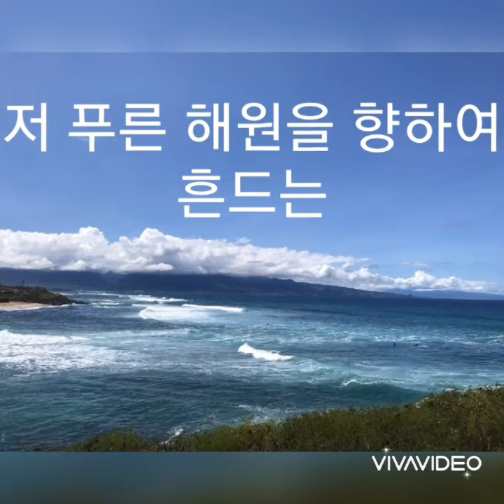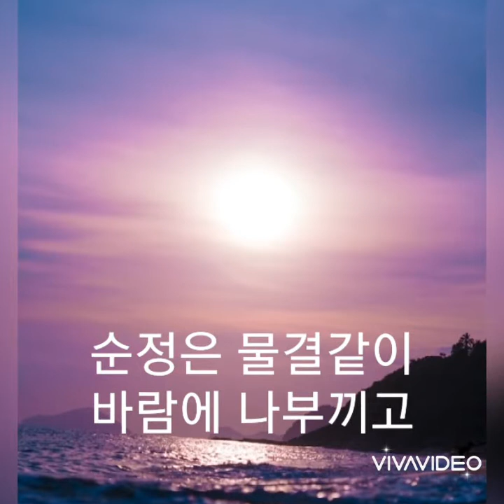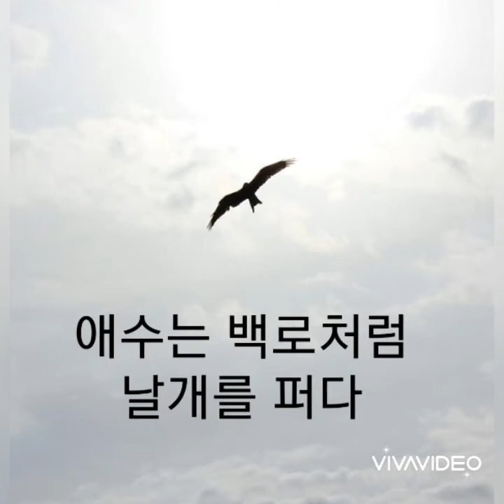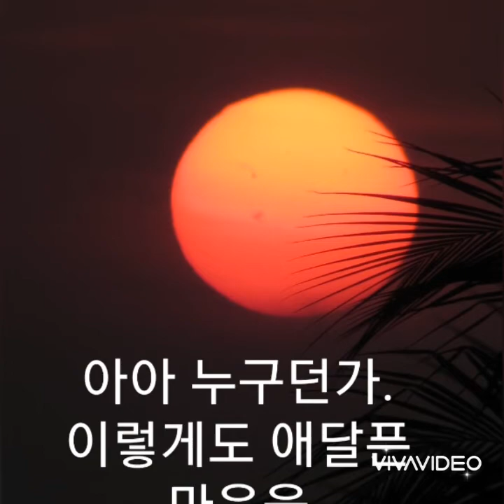시와 음악이 흐르는 공간. 시 "깃발" (유치환) 음악- Panis Angelicus( 생명의 양식) 2021년 5월 2일